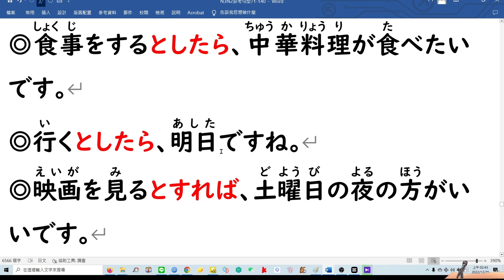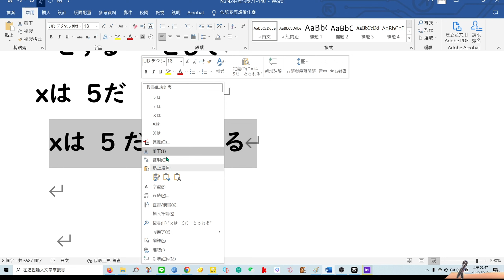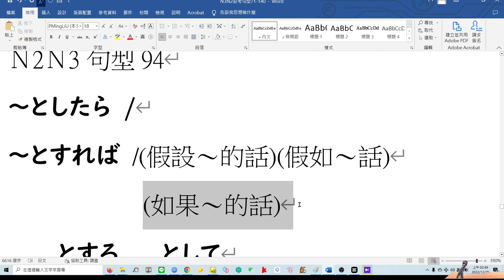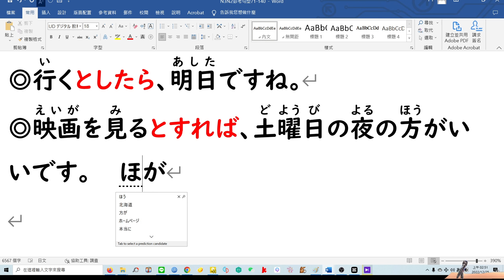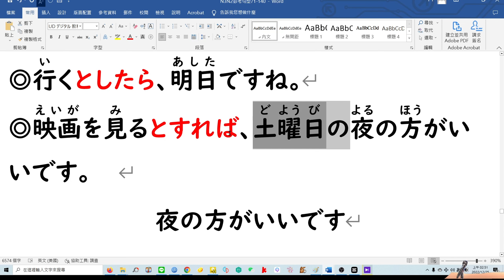日檢N2N3句型(94)...としたら..( とすれば ) 假設xx的話.. 如果xx的話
課文念誦 ...使用語音付費軟體 ...Amazon Polly...  google小姐
上的課本是 // 日語檢定2級必考句型 》作者 楊美玲老師   2001左右出版
 (由於本書已經出版超過20多年 早就已經絕版了) (希望 能再出版 造福各位同學可以買到)
(不過這一本 簡短易懂很容易學)   (要買的同學 要去各大網路舊書店收尋 看運氣或許有機會能買到)

4. 大新書局各書籍  85則優惠 (老猴日語教室 學生優惠價)

5.學日文神器 大新點讀筆 .大新書局業務經理 (曾浩辰) 給老猴日語教室 學生的 特價優惠.大家下單的話 也是由 大新書局業務經理 (曾浩辰)處理的 . 訂購網址如下